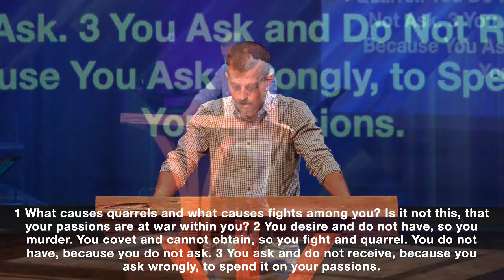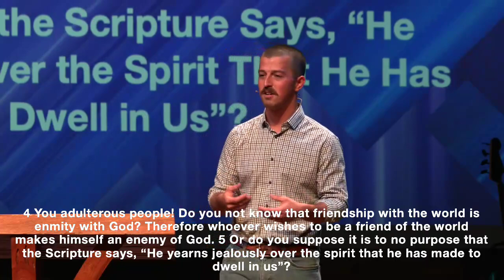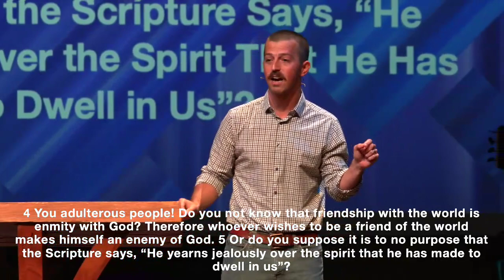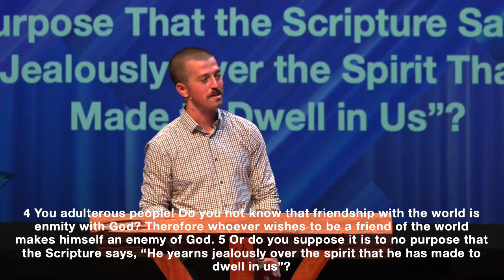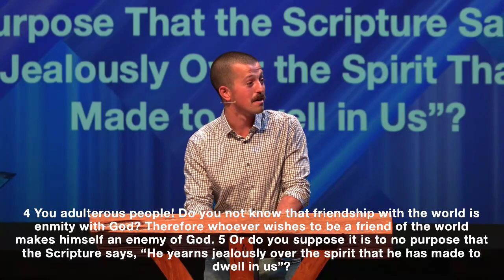Guidance for the Greedy Pilgrim (James 4:1-10)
The Symptoms of Greed
The Diagnosis of Greed
The Prescription for Greed
The prognosis of humility